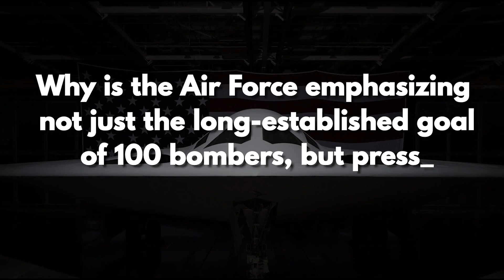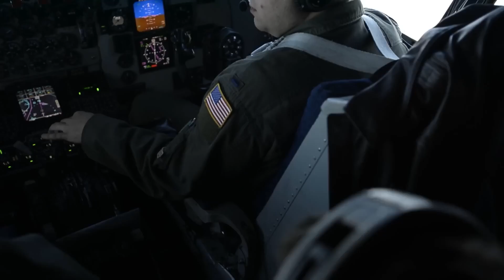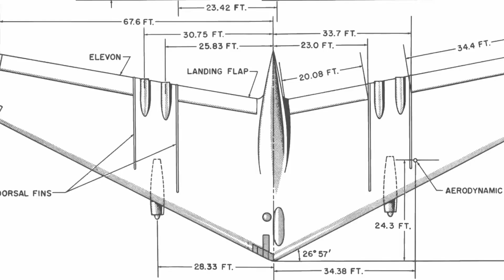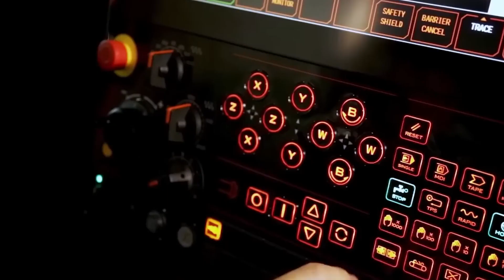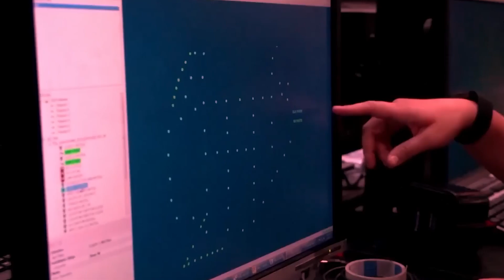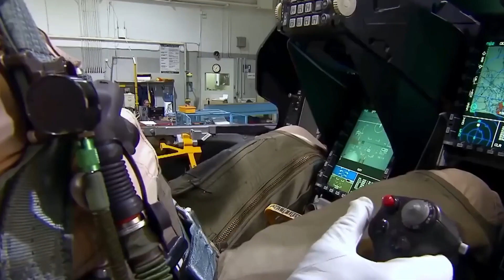Pentagon Just REVEALED Why They DOUBLE the Production Rate of the B-21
In this video, we delve into the Air Force’s urgent push to expand B-21 Raider production—a stealth bomber designed to outpace the world’s most advanced air defenses and secure America’s strategic edge. Backed by a $4.5 billion congressional boost, plans now call not only for 100 bombers but for doubling output and opening a second production line to meet rising threats. We’ll explore why aging B-52s, B-1Bs, and B-2s can no longer keep pace, and how China’s H-20 and Russia’s Tu-160 modernization have added pressure to accelerate. From supply chain bottlenecks and rare materials to the sheer industrial challenge of mass-producing stealth, the path forward is as daunting as it is critical.

00:00 Intro
02:30 A New Era, an Old Problem
06:31 For Numbers: Strategic Imperatives
09:11 Production Bottlenecks
11::21 Strategic Value of B-21
13:20 Budgetary Realities & Congress Action
14:52 Risks and Challenges in Scaling Up
16:50 Road Ahead US Bomber
18:01 Conclusion: Renewing us Air Power
19:41 Outro